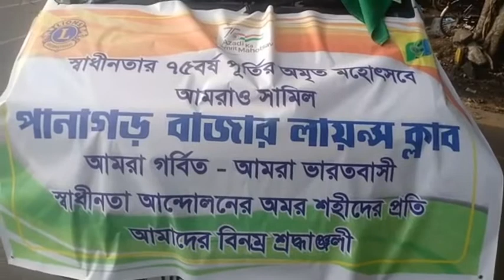জাতীয় পতাকা নিয়ে বাইক র্যা লী হেলমেট ছাড়াই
DURGAPURBARTA

স্বাধীনতার 75 বছর পূর্তিতে আজাদি কা অমৃত মহোৎসব উপলক্ষে শনিবার বিকালে মোটরসাইকেল নিয়ে শোভাযাত্রা করলেন পানাগর লাইন্স ক্লাবের সদস্যরা।
শনিবার বিকালে জাতীয় পতাকা নিয়ে মোটরসাইকেল শোভাযাত্রা কাঁকসার মিনি বাজার থেকে শুরু করে শোভাযাত্রা কাঁকসার বিভিন্ন এলাকা ঘুরে পানাগড়ের গ্রাম বাংলা হোটেলের পর্যন্ত ঘুরে শোভাযাত্রা টি শেষ হয় পানাগর বাজারের লাইন্স ক্লাবে।
ক্লাবের সদস্যরা জানিয়েছেন এ বছর স্বাধীনতার ৭৫ বছর পূর্তি উপলক্ষে নানান সংস্থা নানান কর্মসূচি গ্রহণ করেছে যার মধ্যে তারাও একাধিক কর্মসূচি গ্রহণ করেছে। সেই কর্মসূচিকে সামনে রেখে তারা আজ জাতীয় পতাকা নিয়ে ৭৫ বছর পর একটি উপলক্ষে মোটরসাইকেল শোভাযাত্রা করেন।